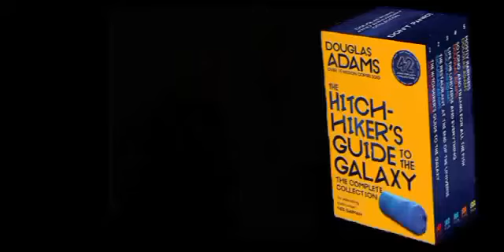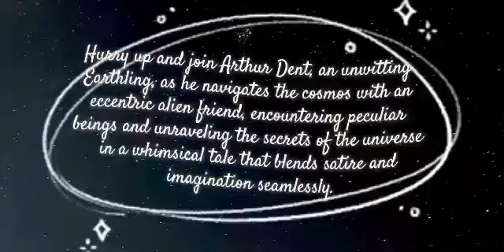THE HITCHHIKER'S GUIDE TO THE GALAXY, BOOK TRAILER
The Hitchhiker's Guide to the Galaxy is a comedy science fiction franchise created by Douglas Adams. Originally a 1978 radio comedy broadcast on BBC Radio 4, it was later adapted to other formats, including novels, stage shows, comic books, a 1981 TV series, a 1984 text adventure game, and a 2005 feature film.